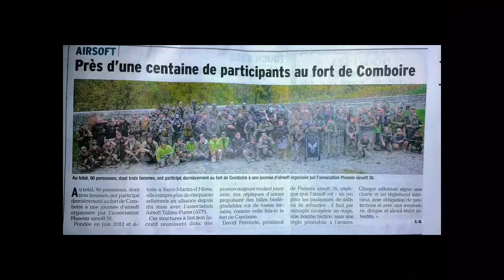Allocution pas présidentielle des voeux 2016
Pour toutes les personnes  regardant mes vidéos mes abonnés les personnes qui aiment bien sûr merci à vous tous merci à toutes les personnes qui m'accompagne et bien évidemment celle que j'immortalise Mini rétrospective année 2015 en avant l'année 2016